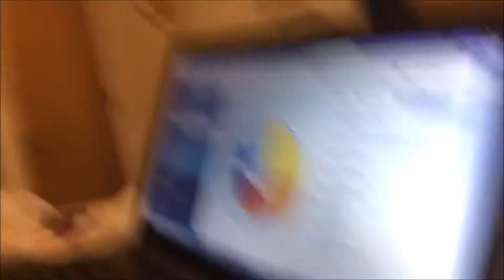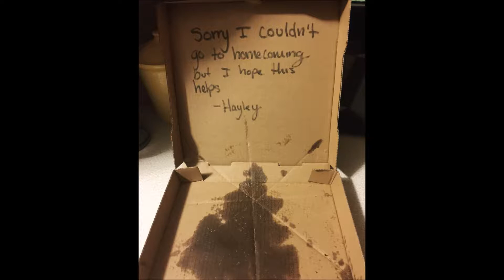More Taco Bell, Driving, and Acne Problems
Sorry this upload is up so late. I had a problem with the first upload